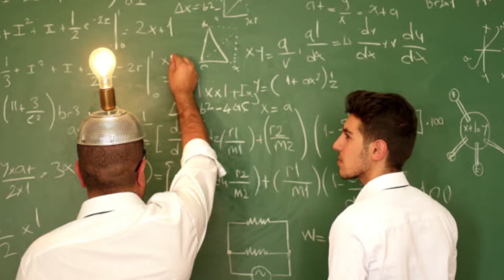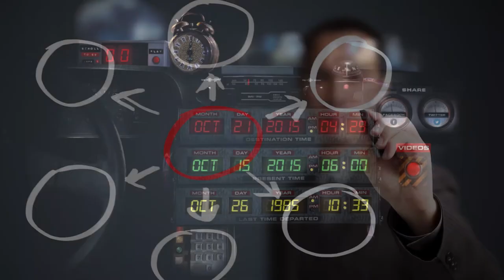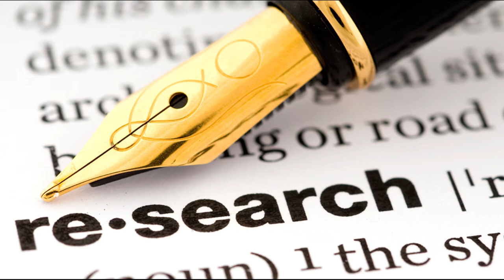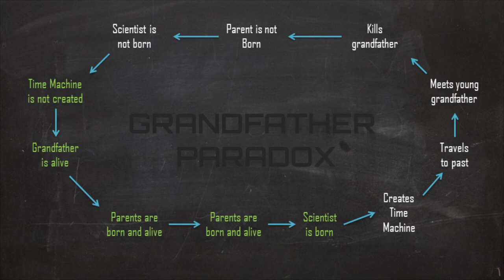Grandfather paradox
In this DUK we explore the fantastic possibilities of Time Travel and one of the most famous Time Travel Paradox - The Grandfather Paradox.